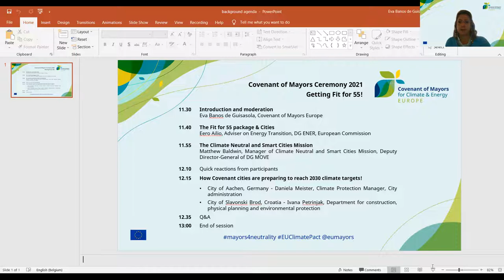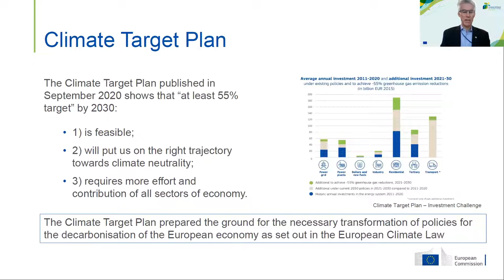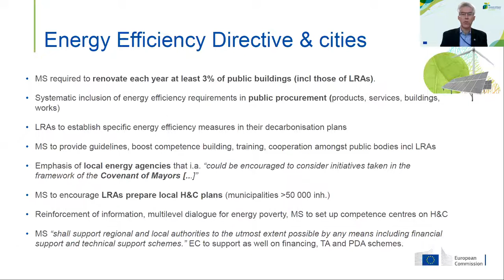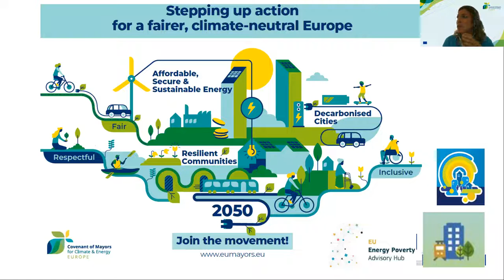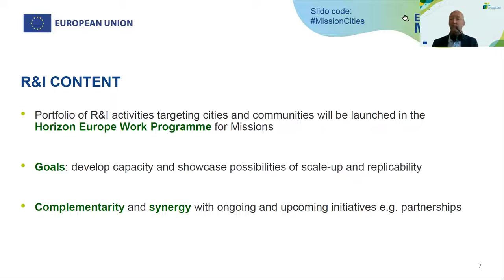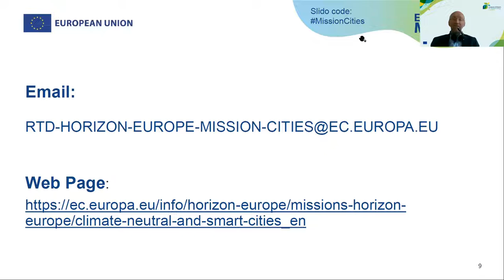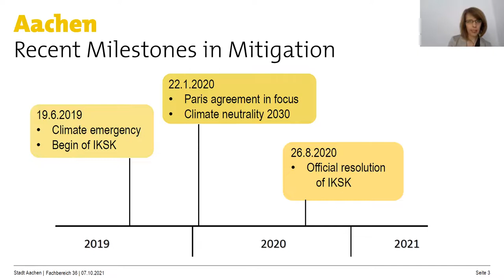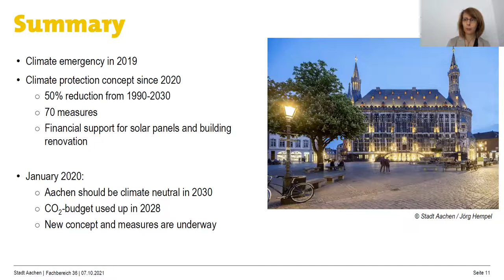2021 Ceremony - Getting fit for 55!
This video is a recording of one of the 4 side sessions organised as part of the 2021 Covenant of Mayors - Europe Ceremony: Getting fit for 55!

The EU Fit for 55 package adopted on 14 July 2021 brings an unprecedent ambition in our agendas. With common and joint efforts, all 27 EU Member States committed to turn the EU the first climate neutral continent in the world by 2050. To get there we need to reduce emissions by at least 55% by 2030, compared to 1990 levels and do so in a fair, cost effective and competitive way.

The Covenant of Mayors community has always been strongly committed to lead the change and tackle climate change by endorsing a shared vision for 2050 based on accelerating the decarbonisation of their territories, strengthening their capacity to adapt to unavoidable climate change impacts, and allowing citizens to access secure, sustainable and affordable energy.

This is also why in April 2021, the Covenant of Mayors stepped up action and officially launched its renewed ambition of a fairer and climate-neutral Europe fully in line with the new EU targets. Many Covenant signatories are already backing these actions and engaging their citizens, businesses and local stakeholders in the green transition.

In this session, participants have had the chance to get fit for 55% by learning everything about the “Fit for 55” package, exploring the links with the EU Mission on Climate Neutral and Smart Cities and heard from Covenant Signatories about their path towards climate neutrality by 2050.